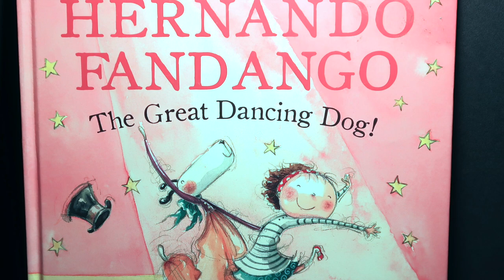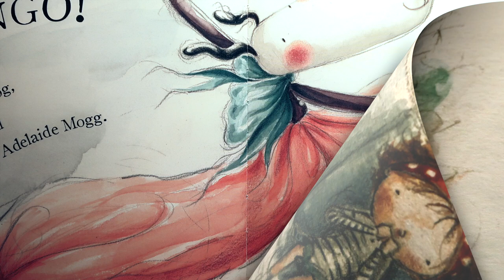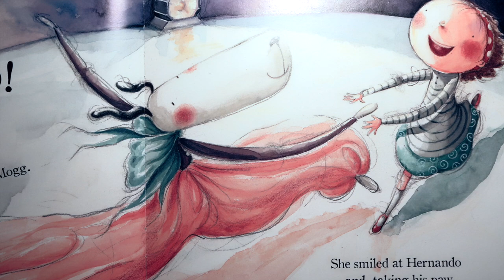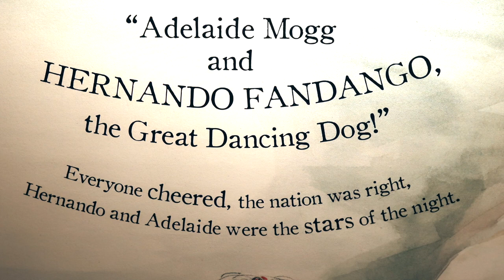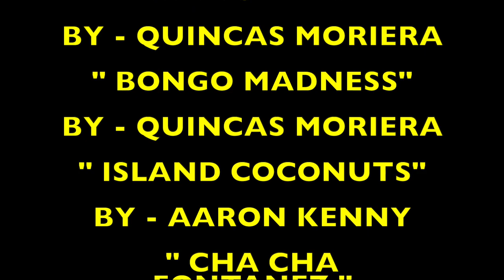HERNANDO FANDANGO THE GREAT DANCING DOG ! BY RACHEL SWIRLES . NARRATED BY DESHANTA B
This video is about a girl & her dog . They both love all types of dancing.  Narrated by DeSHANTA B . U Know Wut Time It Is.  Let Me Read 2 U & Stop Playin'.

Video by : DESHANTA B.
Narrated by : DESHANTA B.

Music Producer : QUINCAS  MORIERA

Music Producer : AARON KENNY

Music Producer : JIMMY FONTANEZ/MEDIA RIGHT PRODUCTIONS

Thank you for taking the time to watch the video . You are truly appreciated.

U Know Wut Time It Is .  Let Me Read 2  you

Bye Guys !!

DeSHANTA B  ; -  )